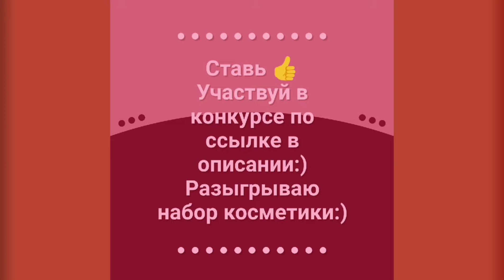Макияж косметикой бренда Mark / Эйвон тушь, тональный, помада трансформер, хайлайтер AVON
Конкурс!

Связаться со мной можно вот так:

Канал в Телеграмм @angelinasurkova
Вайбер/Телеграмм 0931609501